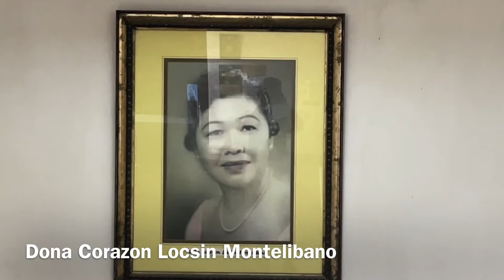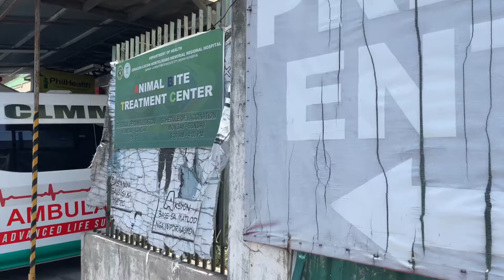Walking around Corazon Locsin Montelibano Memorial Regional Hospital Bacolod City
(From PUAWEB.ORG)
CLMMRH is a tertiary level DOH-retained hospital with an approved bed capacity of 1000 beds. It provides in-patient, out-patient, emergency, and diagnostic services to the people of Negros Island and its neighboring provinces. It is also a teaching-training institution for medical and other health care professionals

Historical Background:

Corazon Locsin Montelibano Memorial Regional Hospital (CLMMRH), formerly called the Occidental Negros Provincial Hospital (ONPH), was founded on March 24, 1926 with a 25-bed capacity. It is located at Lacson-Burgos Streets, Bacolod City, Negros Occidental, Philippines.

Its first Chief of Hospital was Dr. Sixto Y. Orosa, Sr., who authored the landmark Philippine Provincial Hospital Act. In 1937, the bed capacity was increased to 100. When the war broke out in 1941, the hospital was closed to the public and the building was occupied by the Japanese Imperial Forces. In June 1942, the hospital reopened but was transferred to the old Maternity Hospital. After the war in February 1945, the hospital returned to its present site with its bed capacity increased to 150.

In 1962, ONPH was designated as one of the training government hospitals for nurses in Western Visayas. On June 7, 1968, the name ONPH was changed to Corazon Locsin Montelibano Memorial Hospital in honor of the donor of the lot on which it stands. In 1977, the bed capacity was increased to 300. By virtue of Batasang Pambansa Bilang 118 dated January 21, 1981, its bed capacity was increased to 400; however, there was no corresponding increase in plantilla position until 2013.

On July 3, 1984, it was reclassified into a regional hospital by virtue of Ministry of Health Administrative Order No. 95 and was renamed Western Visayas Regional Hospital. The name of the hospital was further changed to Corazon Locsin Montelibano Memorial Regional Hospital (as it appeared in the General Appropriation Act of 1985).

On May 30, 2012, the National Historical Commission of the Philippines installed the historical marker at the CLMMRH Heritage Building, declaring it a national site because of its strong American architecture and is more than fifty years old.

CLMMRH is a tertiary teaching-training hospital. Eleven (11) departments are accredited by their respective societies, namely: Anesthesiology, Diagnostic Imaging and Radiologic Sciences, Emergency Medicine, Family and Community Medicine, General Surgery, Internal Medicine, Obstetrics and Gynecology, Orthopaedics and Traumatology, Otolaryngology-Head and Neck Surgery, Pathology, and Pediatrics. It serves as an end referral government hospital for the city of Bacolod, the entire province of Negros Occidental, and the neighboring provinces within the Western Visayas region.

On May 6, 2014, CLMMRH was officially awarded with an ISO 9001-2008 certificate on ‘Patient Care Management’ and another certificate on ‘Residency Training Program’ on April 29, 2015 by the Anglo Japanese American (AJA) Registrars, making CLMMRH as the first DOH-retained Tertiary Hospital in Visayas and Mindanao to be ISO certified.